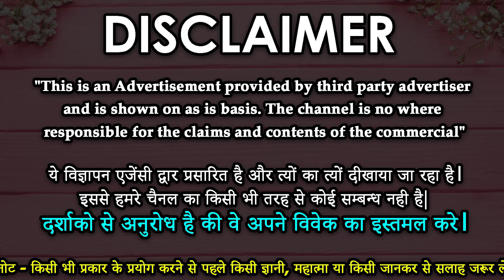एक बाल से वशीकरण सारी नफरत प्यार में बदल जाएगी MahaShaktishali Vashikaran